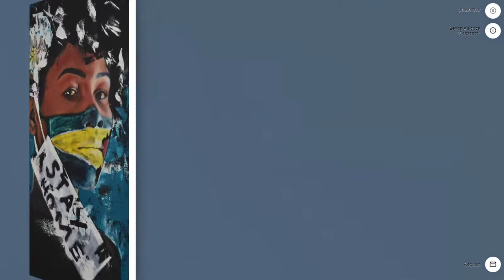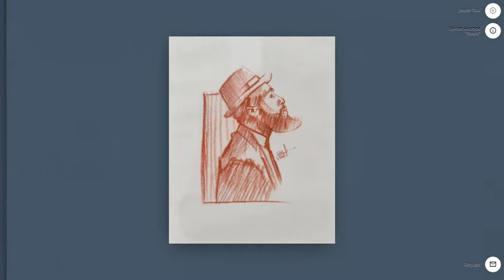Bevan Allicock | E. R. Burrowes School of Art Graduation Exhibition 2021